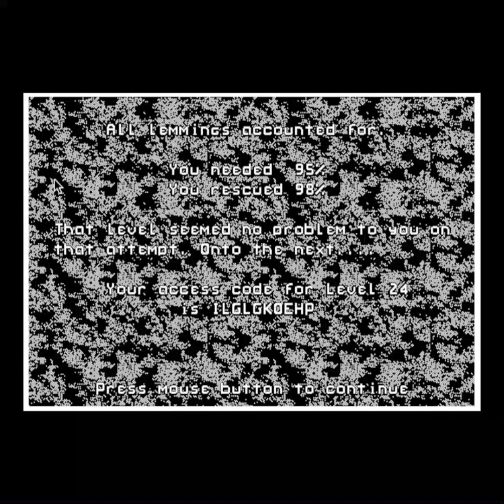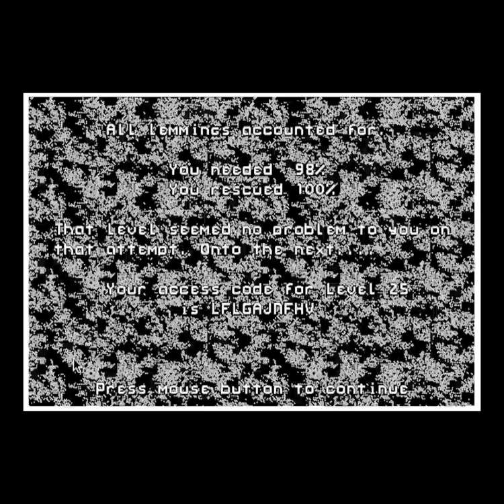Lemmings Monochrome - Taxing 24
Take a running jump.

Huge oversight on the developper's part when adapting the game to the Macintosh port. The lemmings don't even navigate the corridor to the right.